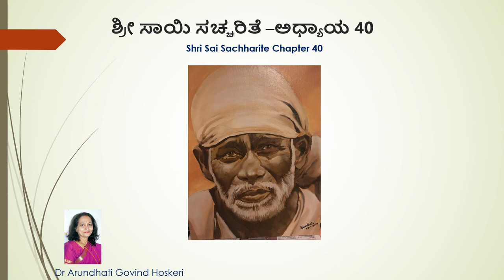Shri Sai Sachharite Chapter 40 ( ಶ್ರೀ ಸಾಯಿ ಸಚ್ಚರಿತೆ -ಅಧ್ಯಾಯ 40 ) Dr. Arundhati Hoskeri